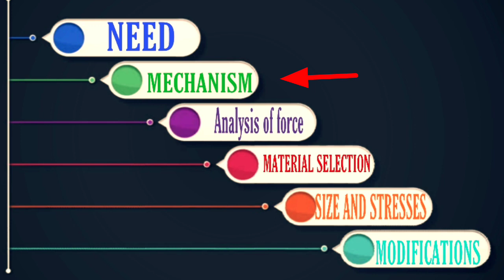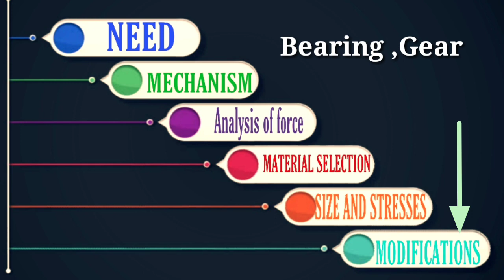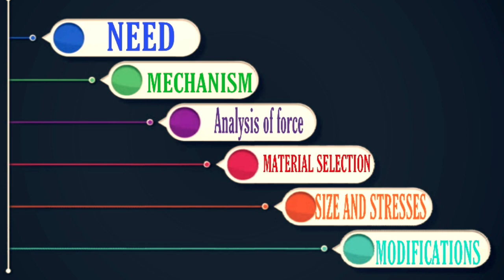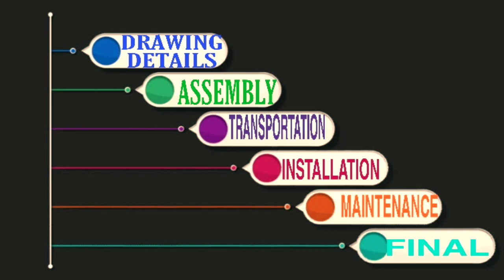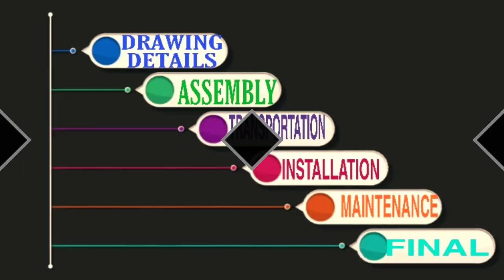DIFFERENT STEPS IN MACHINE DESIGN IN HINDI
Hello friends

Aaj ki video mai apko MACHINE DESIGN KE STEPS ko explain kiya gya hai ...